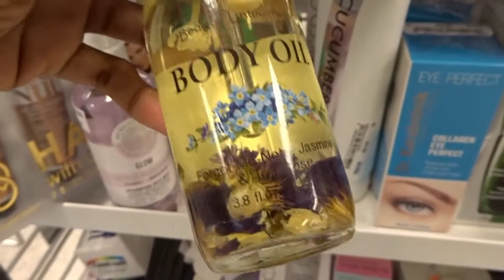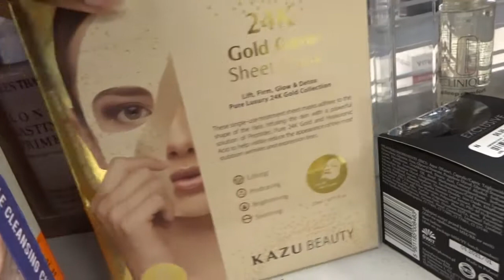Living Alone In Orlando - Shopping Spree Weeknd Pt 1 Vlog 82 KL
Crushing on The Weeknd because not only did I look superfly in my Saturday Night Live outfit of the day, I went on a little shopping spree for fashion skincareproducts and snacks, then did a little food shopping haul for you. 1Love SK xox

Kayisha Thomas books on Amazon

Join the Kayisha Online mailing list for fashion, inspiration, motivational emails and more.

Periscope - SophisticatedK Kayisha

Outfit Of The Day (Fashion)
Green tshirt
Light blue ripped jeans
Pink dolly shoes
Cream, pink and green handbag
Gold jewellery
Red sunglasses